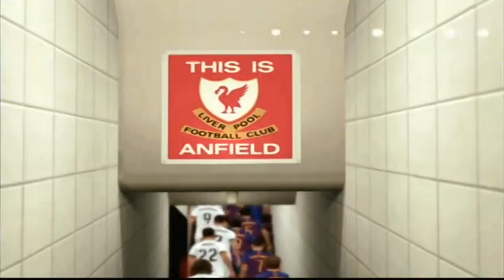FIFA 19 PS3 Real Madrid vs Barcelona